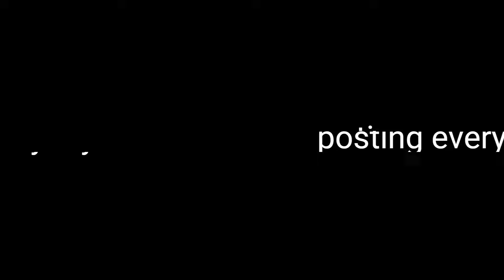FIRST NOMOTION MONTAGE OF 2023! "NOMOTION" # 7 | RB WORLD 4 MONTAGE